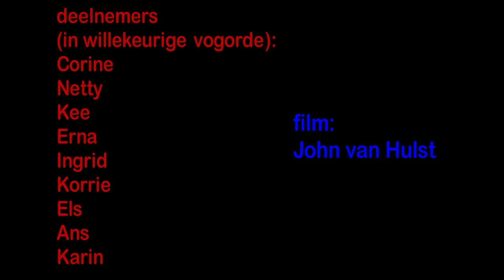vachtvilten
Workshop vachtvilten in Huizinge, 13 juli 2019